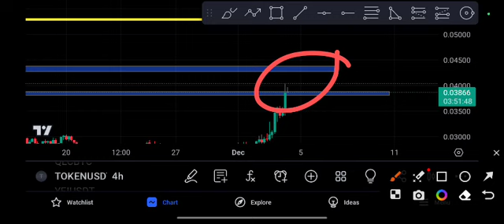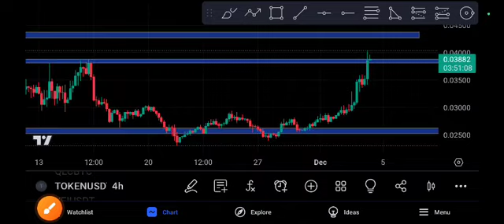TOKEN coin Huge PUMP! Price Prediction Today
Queries Solved:
1.  today target
2.  price today
3.  price prediction
4.  token today target